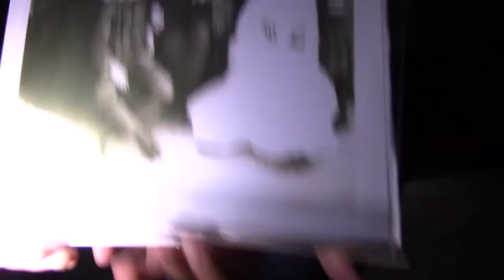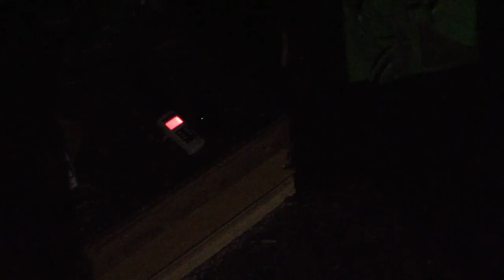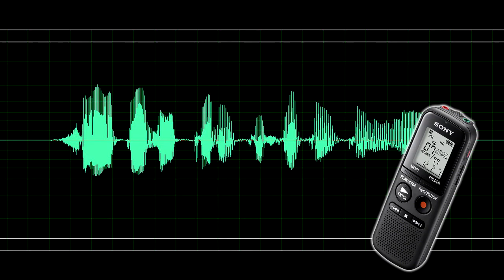2017 Paranormal Preview | Haunted Road Media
Preview what Haunted Road Media has coming up in the first weeks of 2017! We'll be showcasing paranormal investigations at the Ferry Plantation and Goldenrod Showboat, plus a Ghosts and Legends feature on the haunted town of Guthrie, OK (which Mike captured while filming an episode of Ghost Adventures).